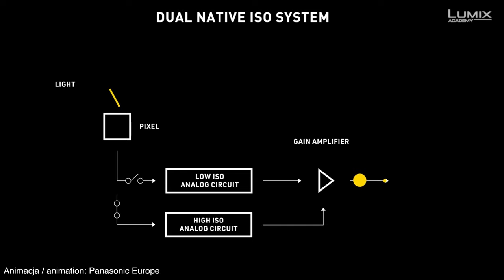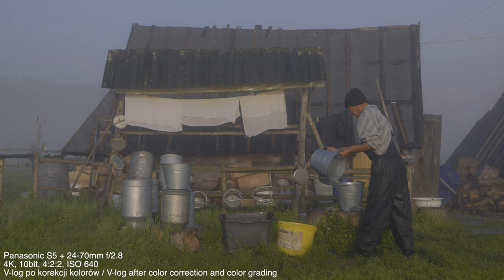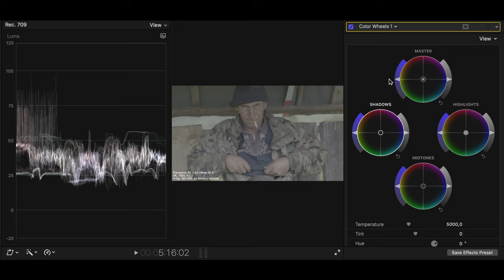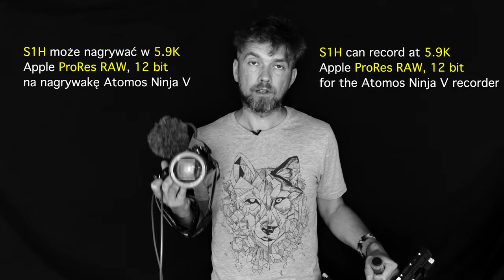Lumix S5 i S1H w dokumencie - English subtitles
Nadszedł czas na zmianę sprzętu. Testuję Panasonic Lumix. Co mniej więcej 5-6 lat zmieniam sprzęt. Zmiany w technologii są olbrzymie na przestrzeni ostatnich lat. 4K, próbkowanie kolorów 4:2:2, 10bit, log, stabilizacja. Aparat staje się profesjonalną kamerą. I czytam na początku 2021 roku, że Netflix wprowadził Panasonic S1H na listę sprzętu, którego można używać do produkcji dla tej platformy. To był dla mnie znak. Ale znak znakiem, zabrałem się do przetestowania sprzętu, aby stwierdzić czy to właśnie on będzie mi służył przez kolejne lata.
Umawiam się na testy S1H oraz jego mniejszego brata - Panasonic S5. Dzięki Panasonic Polska sprawdziłem S5 i 24-70mm w bacówce. To moje ulubione miejsce do fotografowania, filmowania. Tam sprzęt ma wiele testów do przejścia. Światło bardzo różne, czasami prawie go brak. I to właśnie tam wyszło to, czego szukałem. Zapraszam do obejrzenia filmu.

W filmie znajdziesz tematy, takie jak:
Rozdzielczość 4K. Próbkowanie kolorów 4:2:2 czy 4:2:0? 8 bit czy 10 bit? Stabilizacja obrazu. Panasonic Lumix S5. Panasonic S1H. Obiektyw 24-70mm f/2.8. Korekta kolorystyczna. Color grading. Film dokumentalny. Rozdzielczość 6K. Nagrywarka zewnętrzna. Ustawianie ostrości w filmowaniu. Filmowanie bezlusterkowcem.

Realizacja filmu:
Krystian Bielatowicz / LIGHT KEEPER